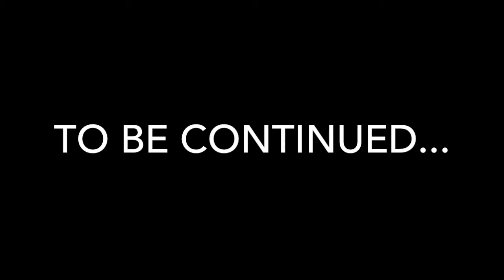ABLIB TRYING AMERICAN FOOD